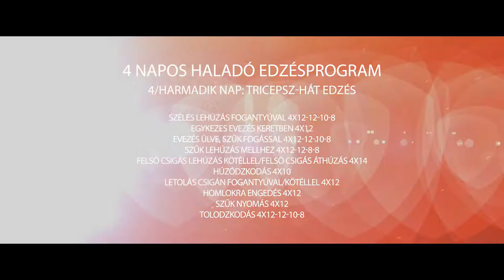Gym City Builder film: Szabó Noémi & Tóth Olivér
4 napos ,,haladó" edzésprogram
3. nap: Tricepsz-hát edzés